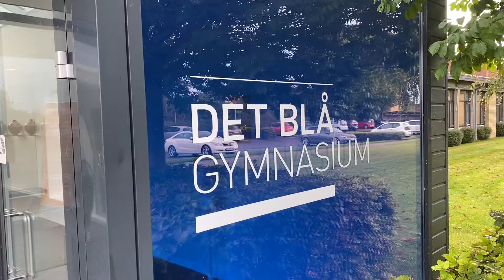Det Blå Gymnasium HHX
Det Blå Gymnasium fortæller om HHX